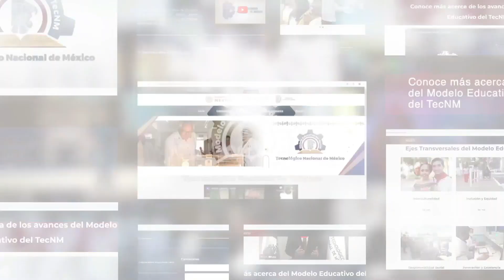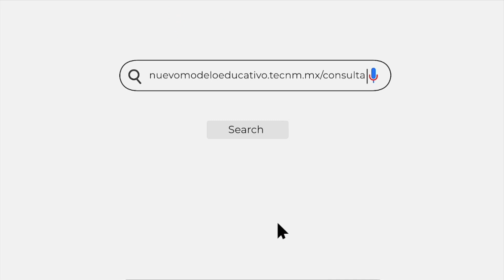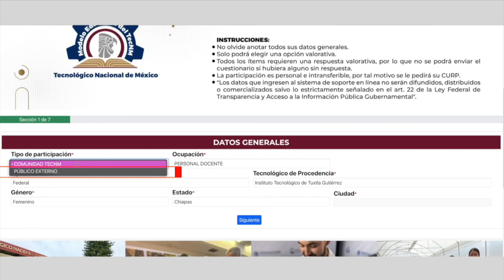Consulta del Modelo Educativo del TecNM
El Tecnológico Nacional de México convoca a participar en la: CONSULTA NACIONAL SOBRE EL MODELO EDUCATIVO "HUMANISMO PARA LA JUSTICIA SOCIAL" DEL TecNM.

La consulta tiene como objetivo conocer la opinión de todos los actores educativos del TecNM sobre diferentes
acciones relacionadas con los seis ejes del Modelo Educativo,  las cuales permitirán fortalecer el quehacer académico, científico y tecnológico del TecNM.

Para más información:
👉🏼 goo.su/ZtvBV2
👉🏼 goo.su/IZwVI